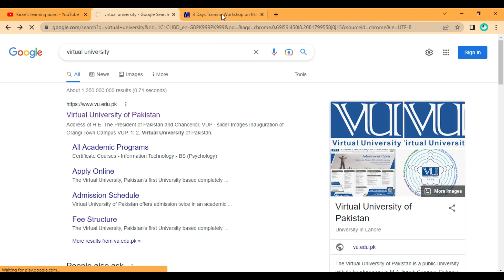3 Days Training Workshop On Mathematics With MATLAB || Virtual University of Pakistan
Kiran's learning point aim is to help students in their study, to solve their studies difficulties ,provide solutions to their studies problems, to upload videos about quizzes solutions ,assignments solutions and Gdb's solutions, Watch my channel's videos Subscribe it &  ON notification to get latest videos from my channel.